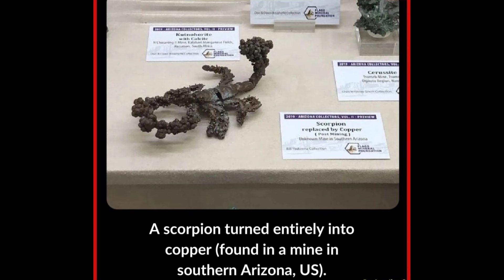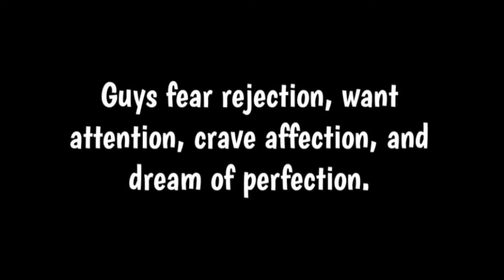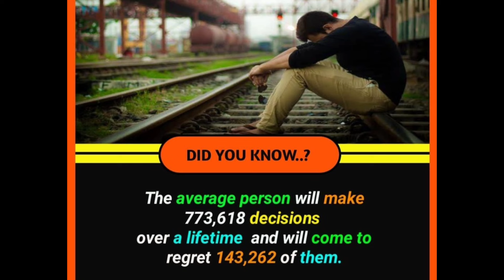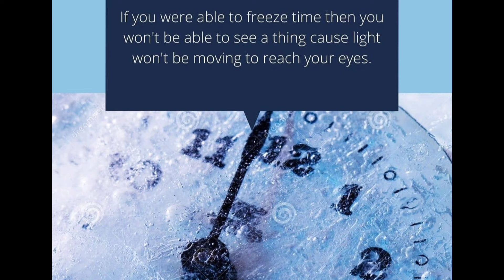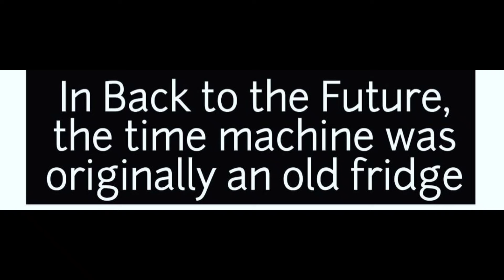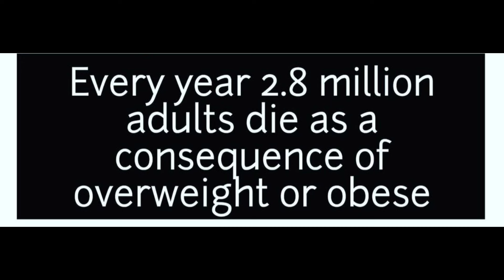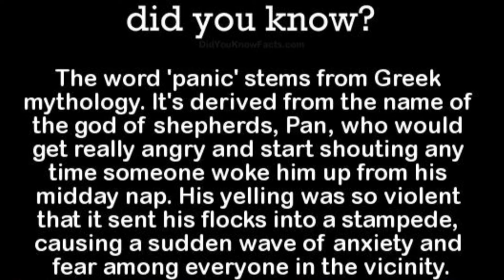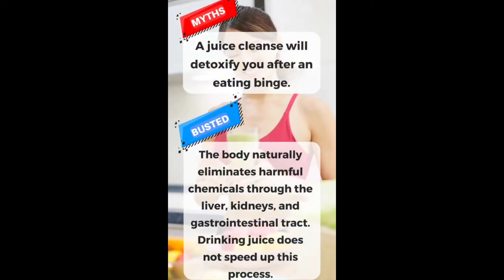Wonderful Facts you should know #1825 // Facts All Day